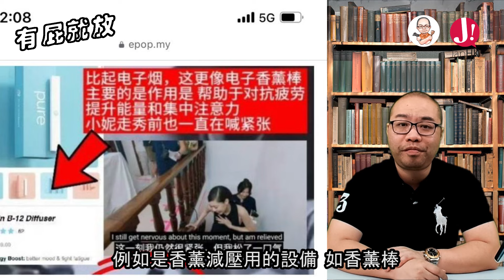BlackPink Jennie炎上事件5分鐘懶人包! 全民公審其「犯法」行為?公開信道歉都無補於事 ?